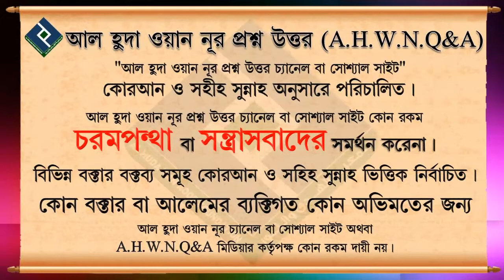রাসূল সা এর জামানায় সর্বোচ্চ মোহরানা কত টাকা ছিল ᴴᴰ┇শায়খ আব্দুল হামিদ মাদানী